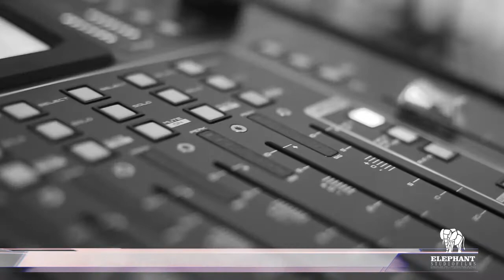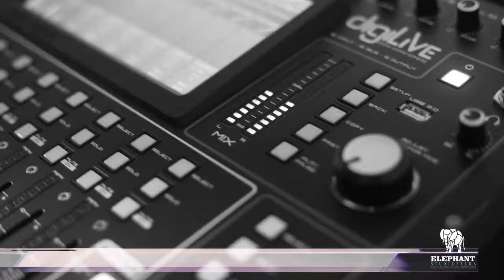HASTA QUE ME OLVIDES detrás de escena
Llega el Concierto del año, un repaso por los máximos éxitos de Luis Miguel, en la voz de uno de los mejores Tenores de Argentina, Franco Dalfovo, acompañado con los Mariachis que tocaron junto al Rey Sol en su visita a Mendoza